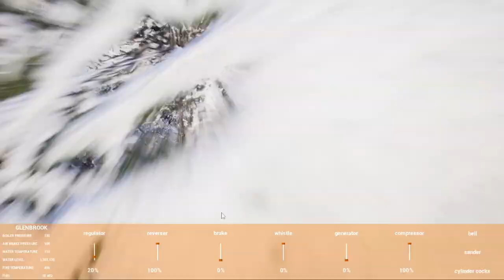The Biggest Mistake that I made Buying My first Locomotive Glenbrook In Railroads Online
Glenbrook is the fastest locomotive in the game and because of that I got myself delayed multiple time